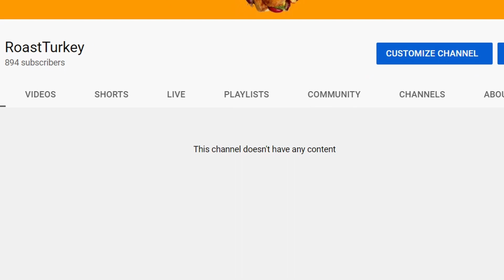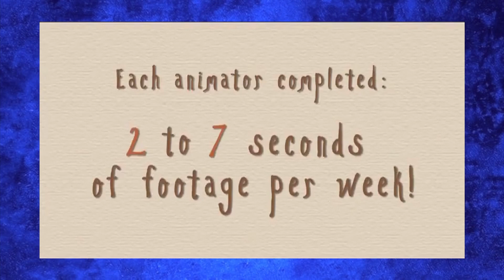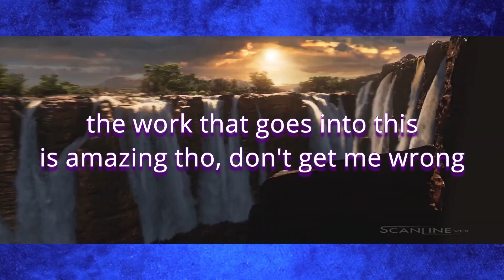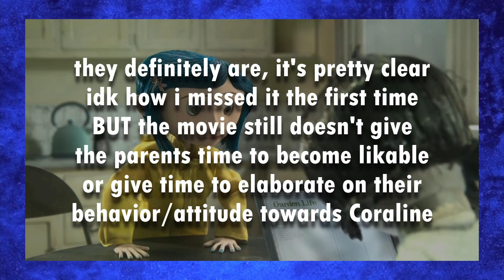I Watched Coraline for the First Time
Howdy Schmucks! Today we are here for my belated, canceled, altered, etc. Halloween Special 2022, which is now just a standard RoastTurkey video. But regardless, we are looking at Coraline, a classic that I had never seen before and was very excited to dive on into. So sit back, relax, and see/hear my thoughts on a movie I should've seen years ago. Enjoy!

▼ Time Stamps ▼
00:00 - Intro
00:52 - Inciting Incident
02:28 - Quick Recap
04:28 - Visuals
09:05 - Characters
11:25 - Plot/Story/Theme
15:33 - Scare Factor
17:48 - Conclusion

► RoastTurkey Logo & Avatar Art by Alexandra Gutierrez◄

Video clips are not mine and RoastTurkey makes no claim of ownership and simply uses the clips for entertainment, commentary, and educational purposes.